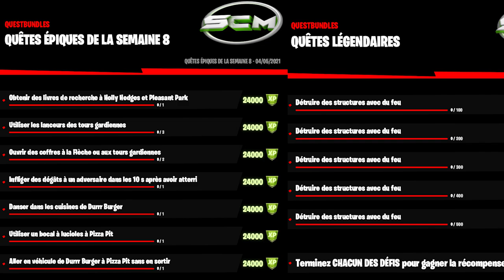GUIDE COMPLET DES DÉFIS DE LA SEMAINE 8 SAISON 6 FORTNITE, LISTE QUÊTE SEMAINE 8 SAISON 6 FORTNITE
▬▬▬▬▬▬▬ • BIENVENUE 😍 • ▬▬▬▬▬▬▬

▬▬▬▬▬▬▬ • PARTENAIRES 💪 • ▬▬▬▬▬▬▬

👉StealthGamer:
"SOISCOOLMEC"
"STRIKESOISCOOL"

TikTok "SoisCoolMecYTB"
👻Snapchat "soiscoolmec"

.▬▬▬▬▬▬▬ • TOP DON 💰 • ▬▬▬▬▬▬▬

▬▬▬▬▬▬▬ • MUSIQUE OUTRO 🎵 • ▬▬▬▬▬▬▬